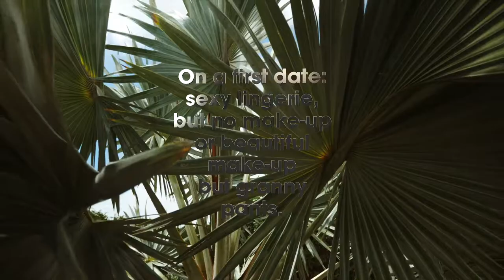Hunkemöller Would You Rather #1 – Kim Feenstra Interview